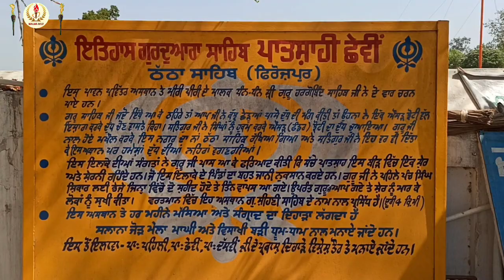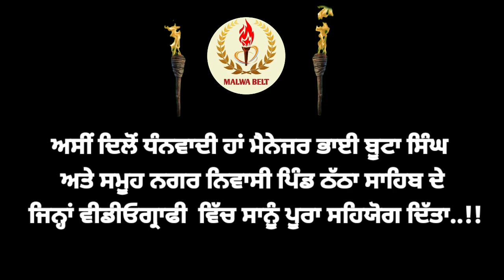ਦੁੱਧ ਦੀ ਮੰਗ ਕਰਨ ਤੇ ਗੁਰੂ ਜੀ ਨੂੰ ਛੇੜੂਆਂ ਨੇ ਕੀਤਾ ਮਜਾਕ ਫਿਰ ਅੱਗੇ ਕੀ ਹੋਇਆ ਜਾਣੋਂ ਇਤਿਹਾਸHistory of Gurudwara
ਦੁੱਧ ਦੀ ਮੰਗ ਕਰਨ ਤੇ ਗੁਰੂ ਜੀ ਨੂੰ ਛੇੜੂਆਂ ਨੇ ਕੀਤਾ ਮਜਾਕ ਫਿਰ ਅੱਗੇ ਕੀ ਹੋਇਆ ਜਾਣੋਂ ਇਤਿਹਾਸ

History of Gurudwara Thatha Sahib Zira